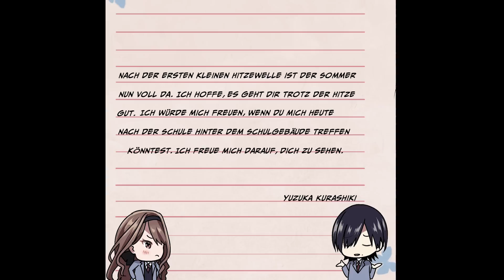Nachdem ich ihr einen Korb gegeben habe, wollte sie mich austricksen..!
Dieser Kanal postet Originale RomCom Manga Videos extra für dich!

Schreibt uns doch bitte einen Kommentar, aktiviert die Glocke und teilt das Video!

Wir sind auch für Kollaborationen mit Unternehmen offen.
Für Interview-Anfragen schicken Sie uns bitte eine Mail.